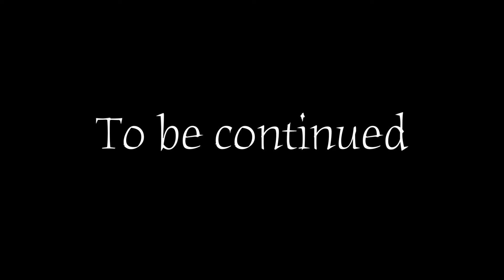German time 5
My accent is awful. I have to figure it out.